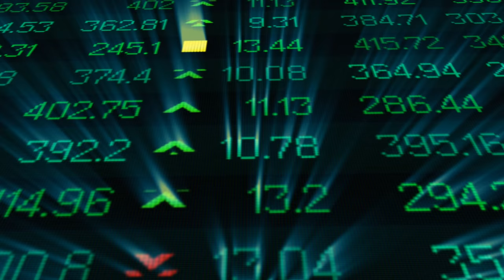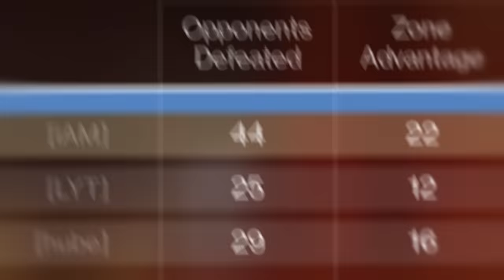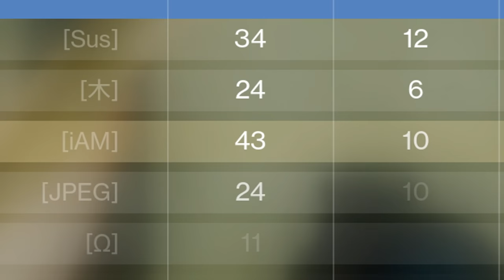This New Pulse Rifle Is Actually Stupid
Probably one of the crispiest pulse rifles that I have ever used. It's dominance reminds me of a higher RPM Hawksaw from when Taken King first launched. Fierce.

To check out the limited edition SirD Ice Shaker,